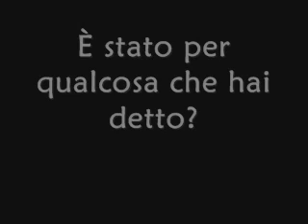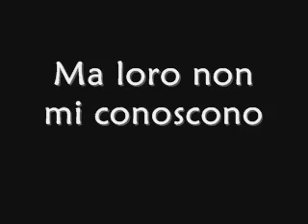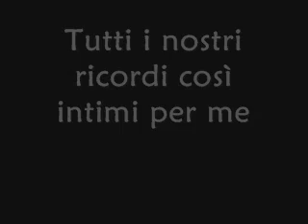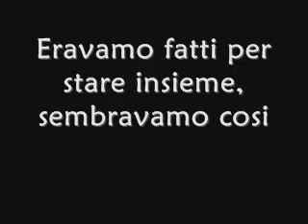My happy ending - Avril Lavigne (traduzione)